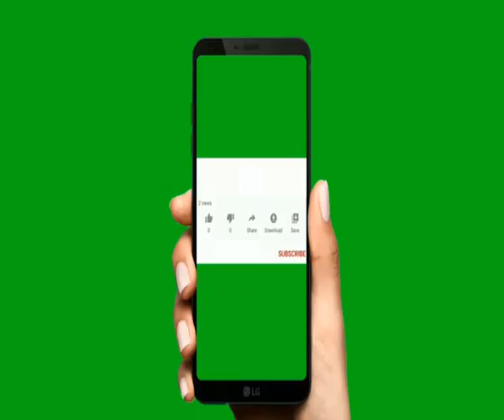సుఖమైన నిద్ర కోసం చిట్కాలు by venu pyramid master